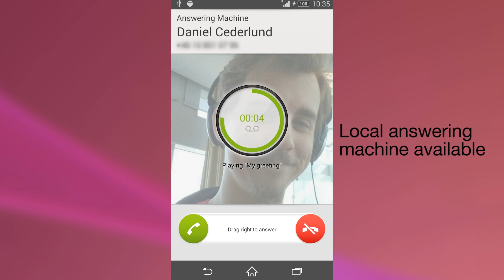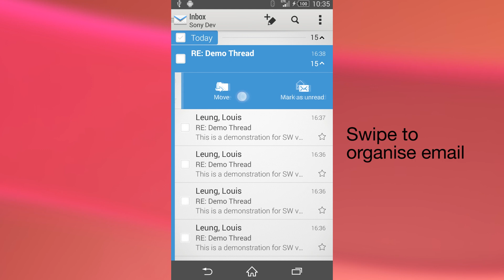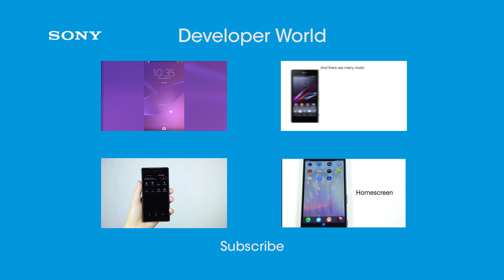Sony features on Xperia Z2 running Android 4.4.2 - part 2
Discover Sony unique features and daily tools on Xperia Z2.